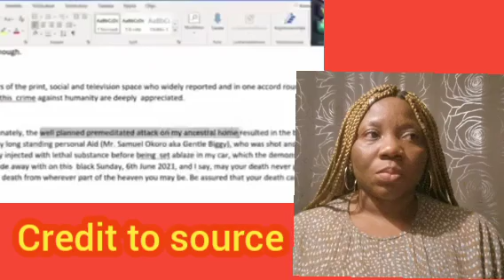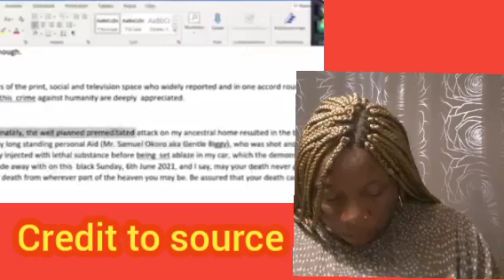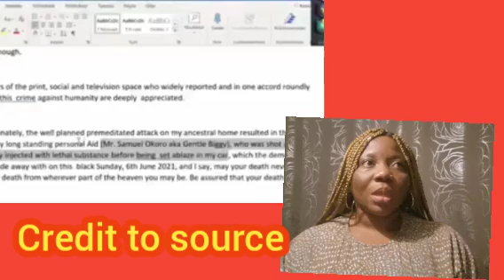E DON CAST SIMON EKPA STR!K€ BAR IFEANYI EJIOFOR FOR 3M MNK IS HIGHLY PAIN IPOB FORWARD 2 FREE MNK O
THIS UPDATES IS ALL ABOUT THE LATEST HAPPENING